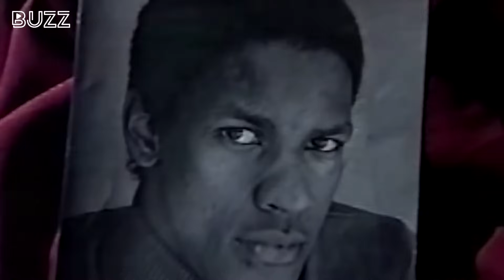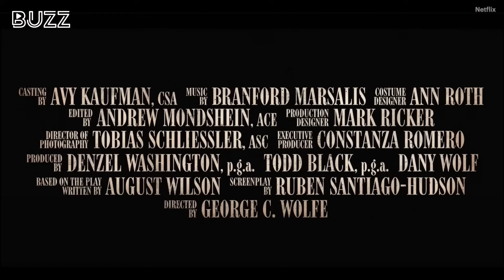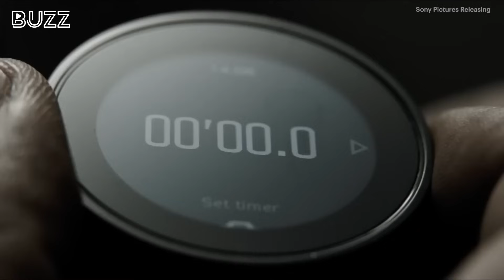Denzel Washington พระเอกรัฐบุรุษ ‘พี่ใหญ่’ แห่งฮอลลีวูด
เดนเซล วอชิงตัน ถือเป็นอีกหนึ่งนักแสดงระดับตำนานของฮอลลีวูด ที่ไม่ได้มีดีแค่การเล่นแอ็กชัน แต่ยังตีบทแตกด้วยลีลาการแสดงที่เข้มข้น ทุ่มสุดตัวในทุกบทบาท การีนตีด้วย 2 รางวัลบนออสการ์ วันนี้ beartai BUZZ Inside ขอพาทุกคนไปล้วงลึกชีวิตของวอชิงตัน นักแสดงรุ่นใหญ่ผู้เป็นแบบอย่าง และแรงบันดาลใจให้กับนักแสดงรุ่นหลังของฮอลลีวูด